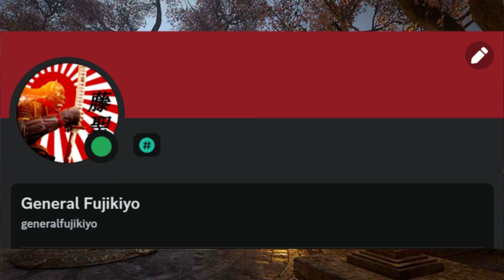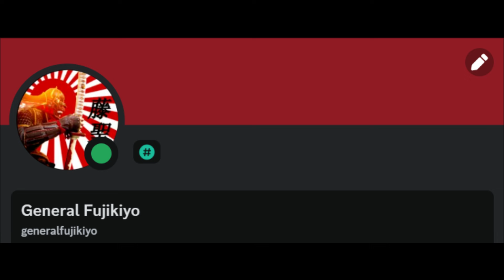For Honor Fashion Show With Fujikiyo Part 4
The Best For Honor Fashion Show in The Myre